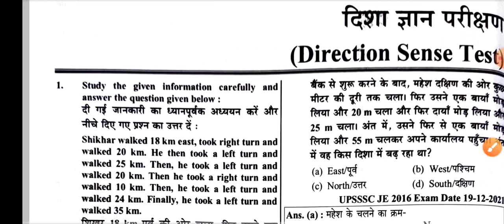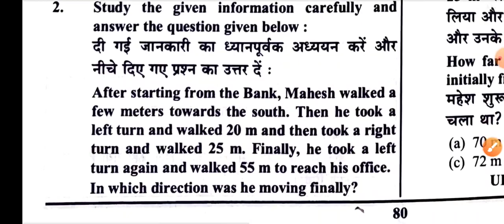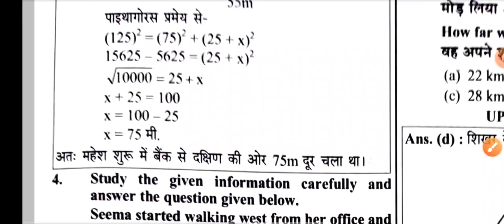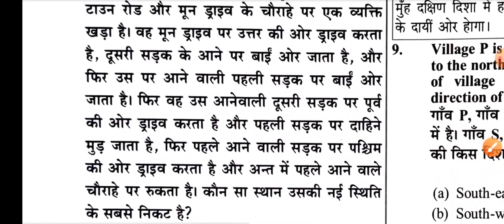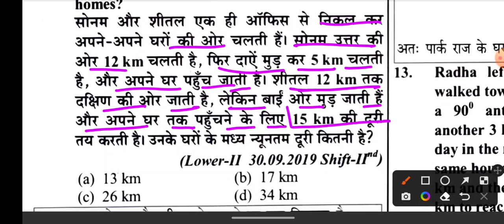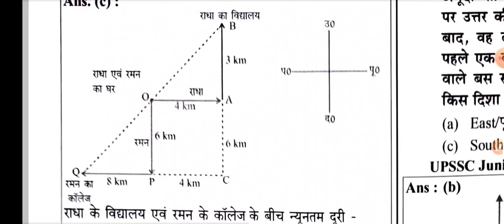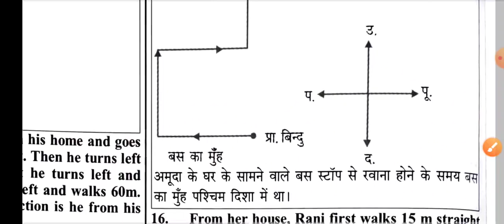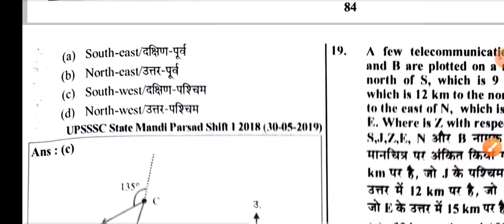दिशा निर्देश परीक्षण || UPSSSC VDO Re-Exam || Chapter -5 || Topic Wise Imp. Mcqs || Class-8